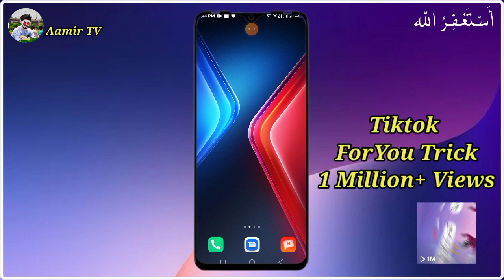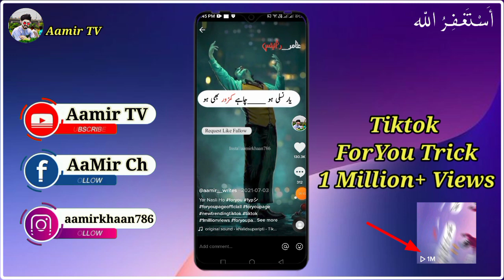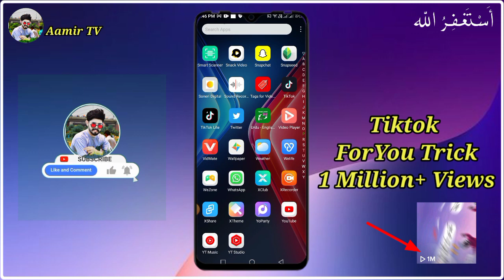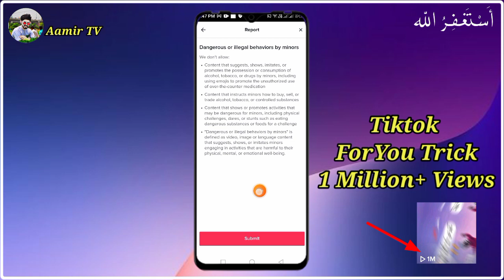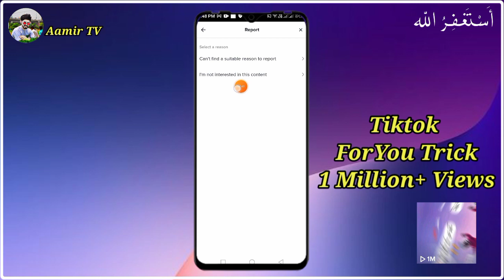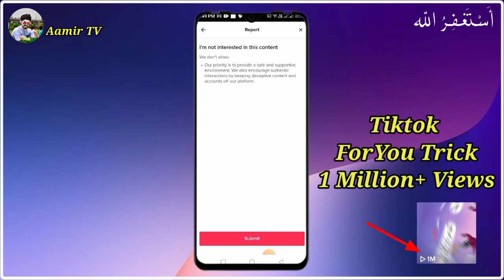tiktok 1 million views foryou trick 2022 💯✅ || tiktok 🆕 foryoupage trick 2022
{Hello guys

**Your Question**
Searching keywords:
tik tok video viral trick
tiktok video viral kaise kare tik tok
video viral & 1 million likes
tik tok video viral
tik tok video viral kaise kare
tiktok video viral video
tik tok video viral karne ka tarika
tik tok video viral setting
tik tok video viral trick 2022
tik tok video viral trick pakistan
tik tok video viral karne ka asaan tarika
tik tok videos par views kaise badhaye
tiktok videos not getting views
tiktok video getting zero views
tiktok for you video setting
tiktok for you par video kaise aaegi
tiktok for you ka option kaise aata hai
tiktok foryoupage
tiktok foryou page setting
Tiktok per new account
aamir tv
tiktok foryou trick 2022
tiktok viral video trick
tiktok 1 million views trick 2022